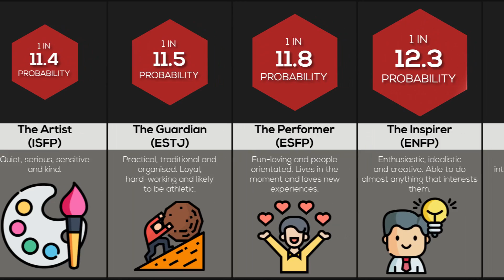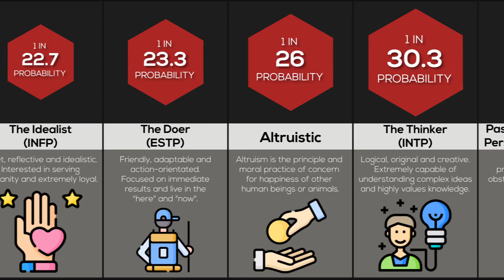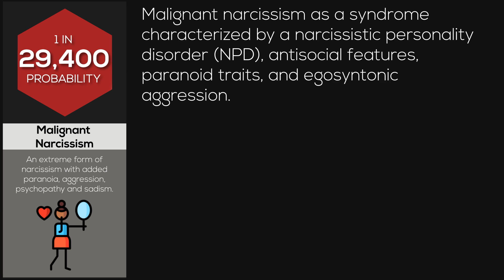Comparison: Personality Types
These are the probabilities of a random average person having one or more of these personality types! What are the chances of being a Visionary? Or what about having Dissociative Identity Disorder? Watch this video to find out!